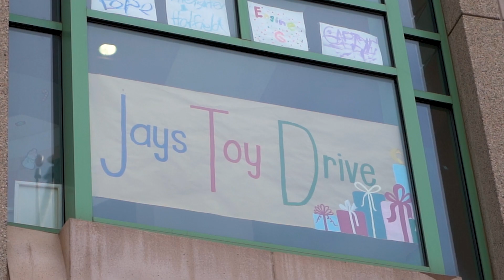Jay's Toy Drive 2022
The 4th Annual Jay's Toy Drive Benefits Patients at Shriners Children's